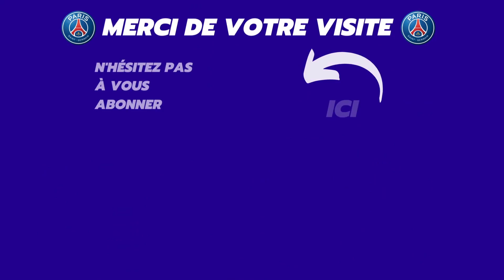Kurzawa attrapé + Nouveau maillot du PSG 2022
Kurzawa attrapé par les supporters du PSG + nouveau maillot 2022